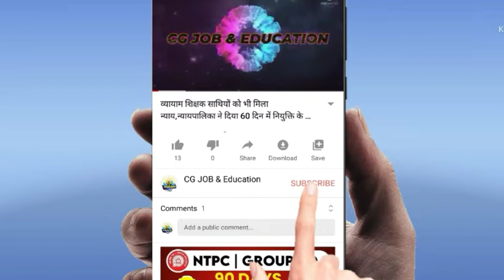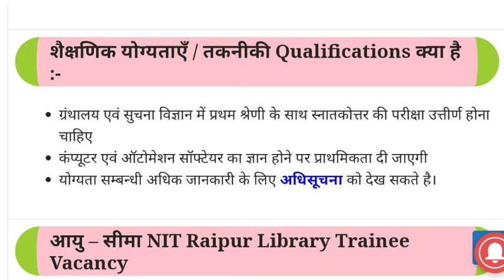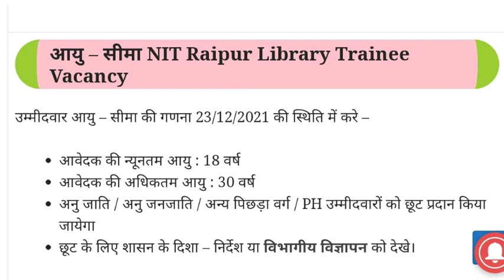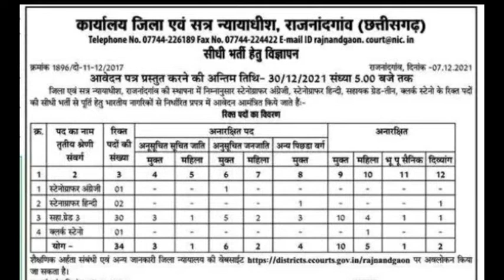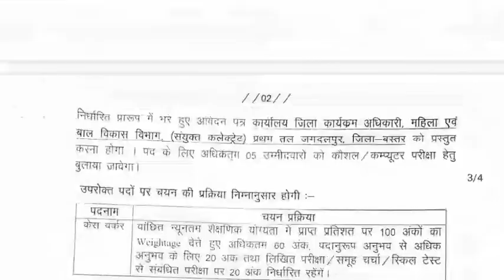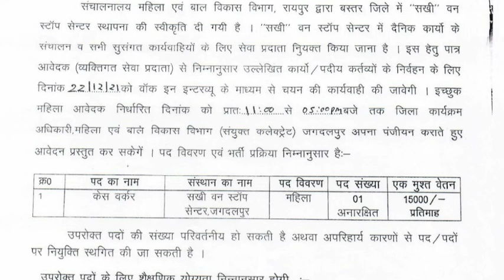कलेक्टर ऑफिस,सत्र न्यायालय,और NIT में निकली है बंपर पदों पर भर्ती|| CG JOB EDUCATION||cg job alert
(१) कलेक्टर ऑफिस में निकली भर्ती

(२) सत्र न्यायालय में भर्ती

(३) NIT में निकली है भर्ती